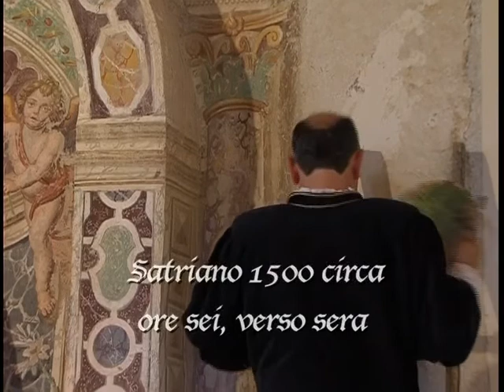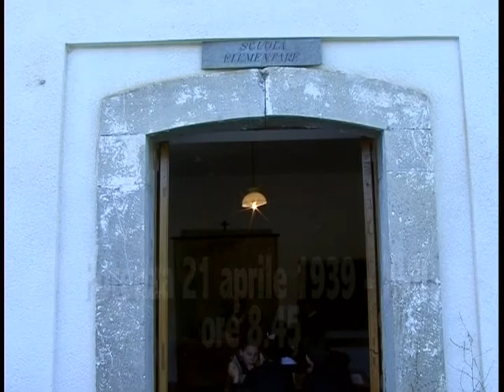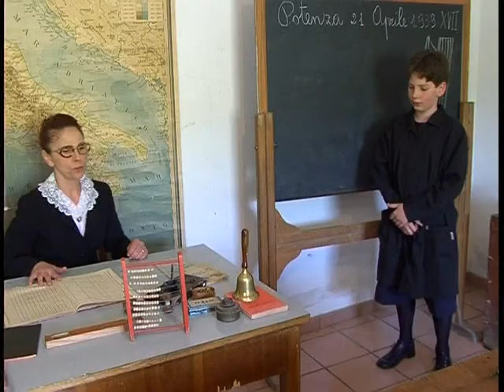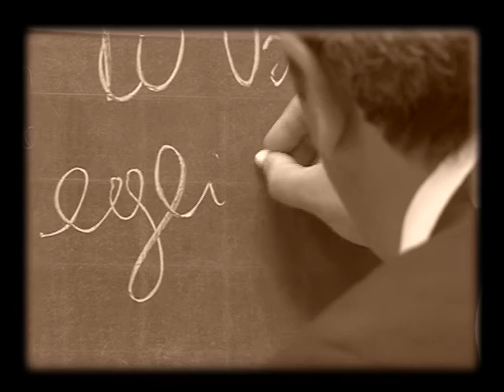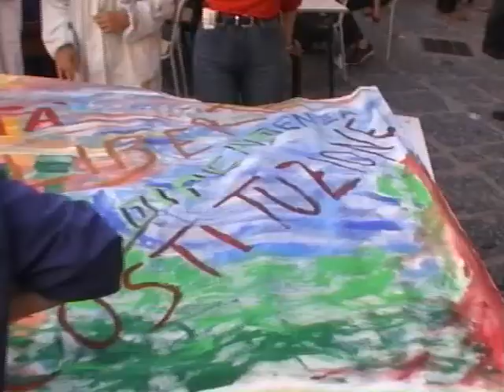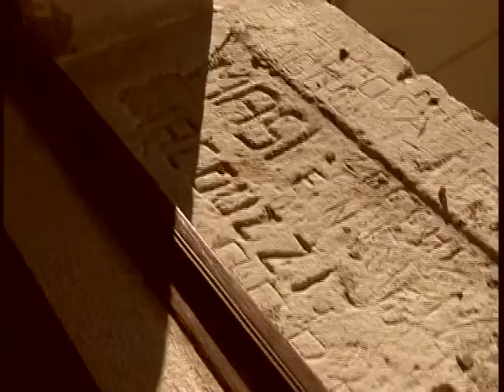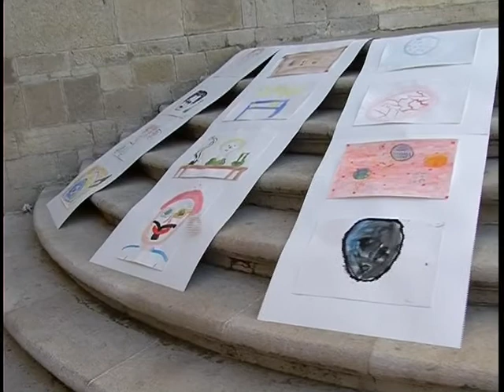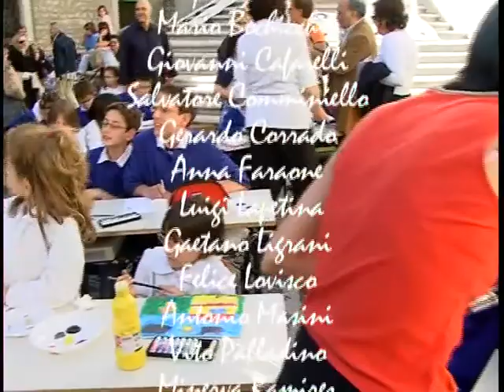SCOLARI di Fulvio Wetzl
Il V circolo di Potenza e Wave presentano: SCOLARI di Fulvio Wetzl